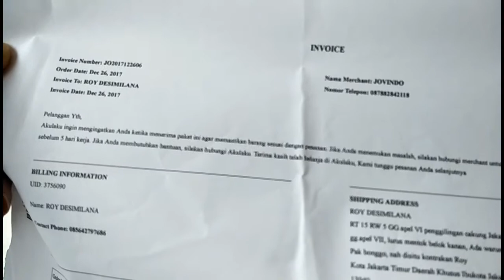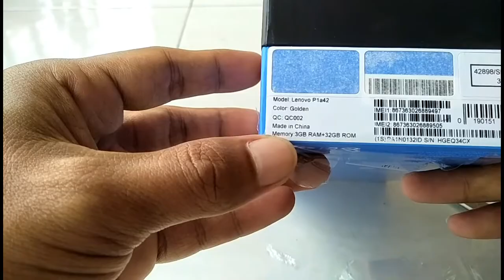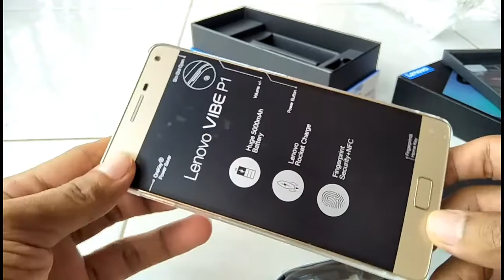UNBOXING LENOVO Vibe P1 Turbo Beli Di Akulaku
Lenovo Vibe P1 Turbo ini saya Beli Di Akulaku lumayan cepat juga pengirimannya